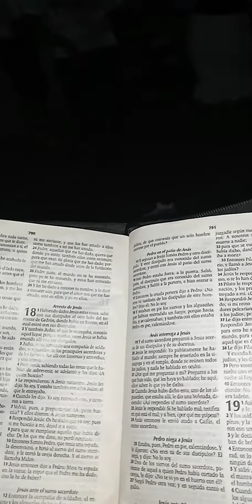EVANG: FRANKLIN MEDRAMO MINISTRANDO EN PODEROSA CAMPAÑA DE AVIVAMIENTO Y SALVACIÓM PARA LAS ALMAS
@evangelistayprofetarobinfabian @EvangelistayprofetaRobinFabiam 2022